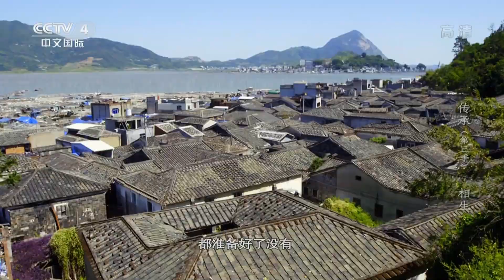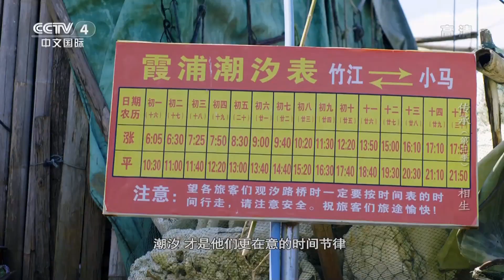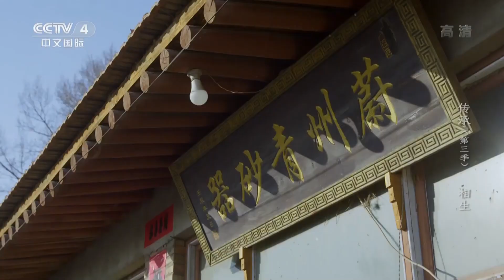《传承（第三季）》第六集 相生：什么技艺能浴火成砂？| CCTV中文国际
本期节目主要内容：
五百年前，霞浦人郑洪图发明了扦竹养蛎，本是用来驱吓鱼虾的竹竿竟成了牡蛎们趋之若鹜的理想居所。这项独特的养殖技艺富饶了霞浦滩涂，郑惠茂及族人们也因此世代以养蛎为生。青砂器是一种传承于北方的传统手工艺制品，在蔚县白河东村的王龙磊一家，祖辈制作青砂器，到现在已经是第五代传人了。

致力于追求传统文化的时代化表达，《传承》（第三季）将继续以10集的内容，通过17个多彩的传承人故事，探寻华夏大地上17个国家级、省级、市级的非物质文化遗产。